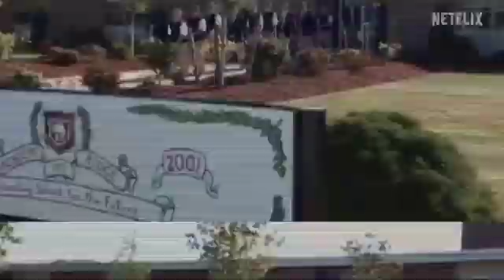The Program: Cons, Cults, and Kidnapping Netflix Docuseries Review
Check out my docuseries review for The Program: Cars, Cults, and Kidnapping currently on @Netflix

Chapters:
0:00 Intro
0:14 About the Documentary
0:27 My Thoughts
2:39 Rating
3:01 Don't forget to Like, Subscribe & Share :)

Ratings:
5- Excellent/Cozy Rosi Classic
4- So Good
3- Good/Solid Performance
2- Something's Missing
1- Just Awful